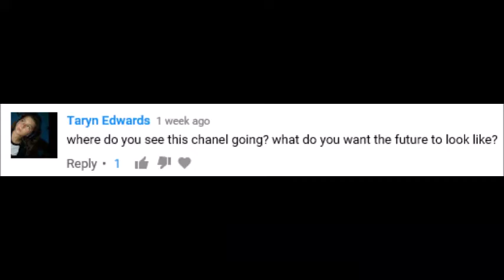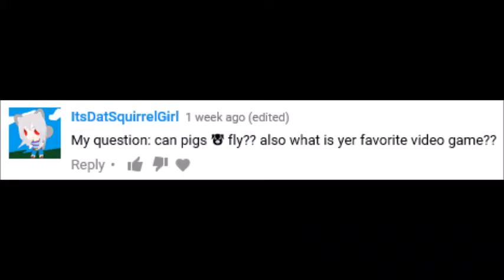50 Subs QnA Special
The audio was bad, I don't know why...